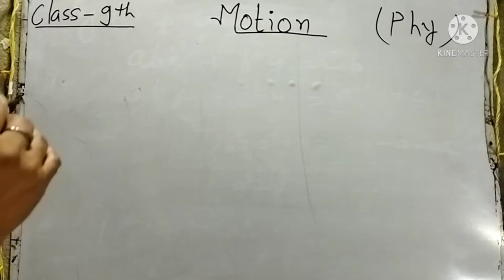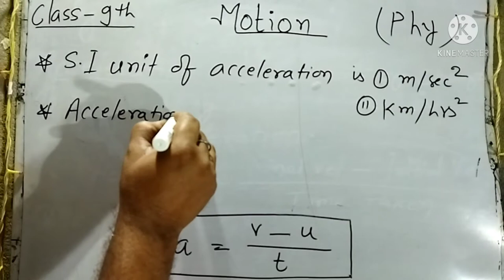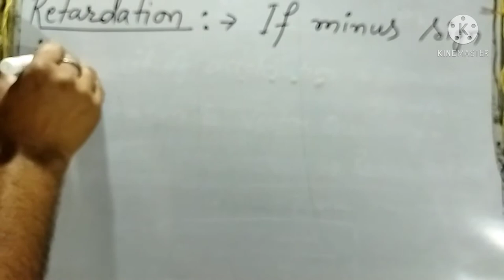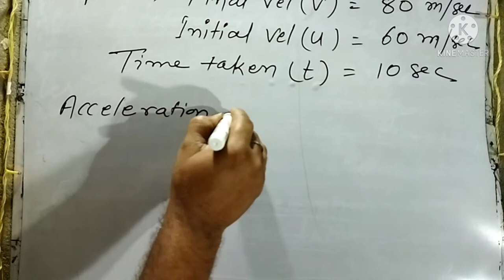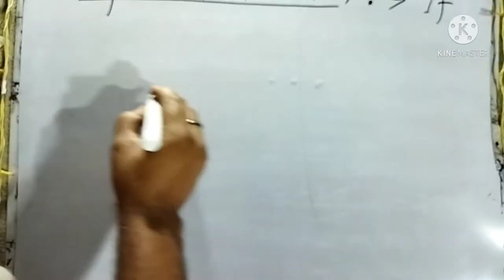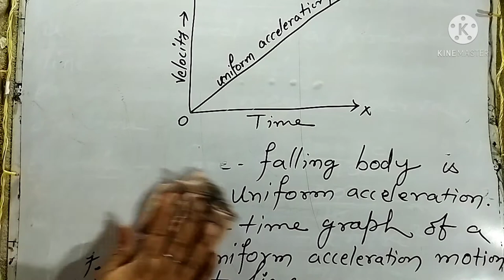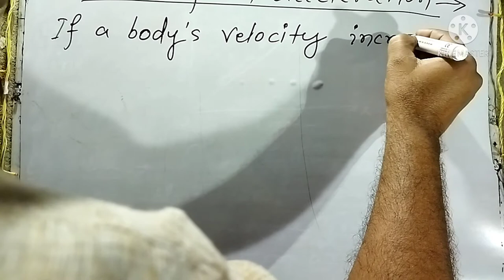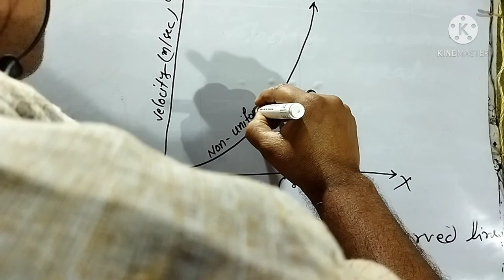Motion (lecture-5) for class IX by Sanjay Kumar Singh Sir